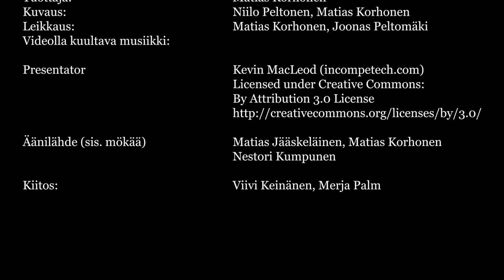RYSKE´19 AFTERMOVIE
Ryske´19 leirin virallisen aftermovien kautta voi palata vielä kesän parhaimpiin leirifiiliksiin. Ryske´19 oli Järvi-Suomen Partiolaisten suurin piirileiri yli 2300 osallistujalla ja kyllä, meistä kaikista lähti kunnolla mökää!